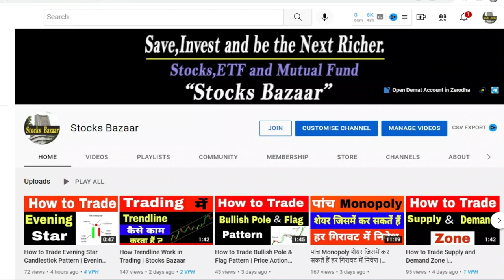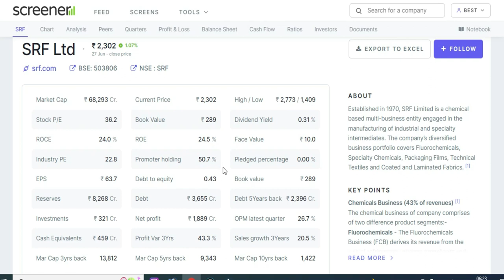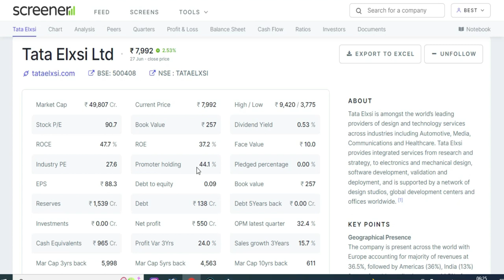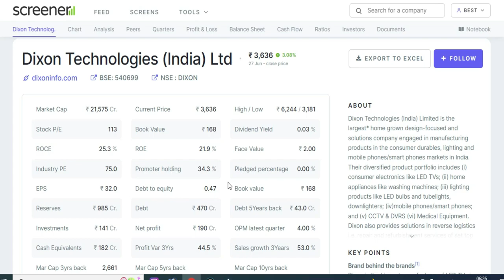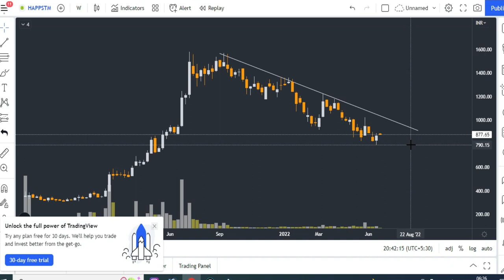Top Shares to Invest in 2022 | Best Stocks to Buy Now | Stocks Bazaar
Gadgets Used : -

Our Mic : -

Our Camera : -

Our Laptop : -

Our Tripot : -

Gaming Headphone : -